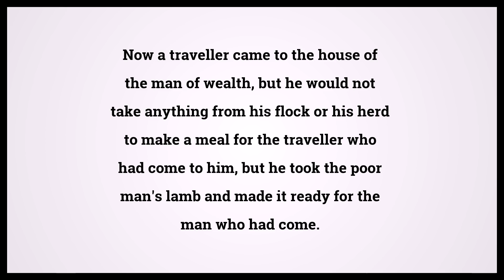Holy Bible Second Book Of Samuel 12:4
Video shows Holy Bible Second Book Of Samuel Chapter 12 Verse 4: Now a traveller came to the house of the man of wealth, but he would not take anything from his flock or his herd to make a meal for the traveller who had come to him, but he took the poor man's lamb and made it ready for the man who had come. Powered by MaryTTS. Text taken from Bible in Basic Edition. Bible Second Book Of Samuel 12:4